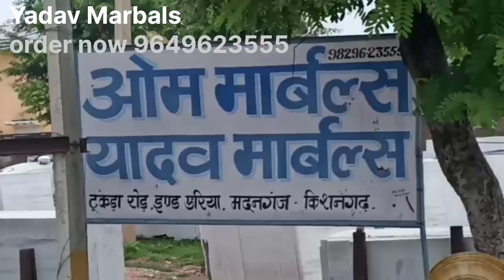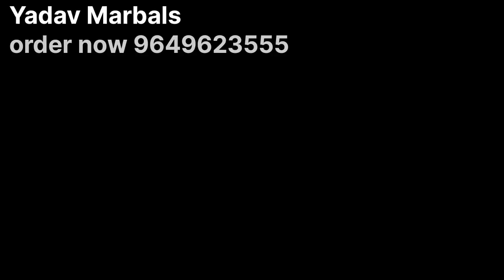How to loading the marble in container order now - 9649923555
marble loading
all marble slab is loding one by one piece after proper measurement n after coustomer satisfaction..
loading in truck n container(by train) both depend on station of aarival. order now - 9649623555